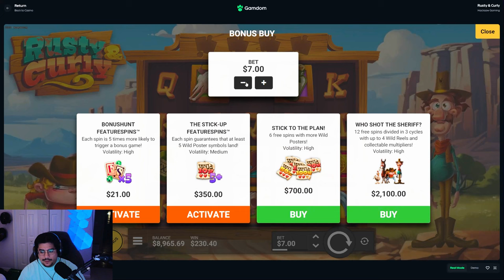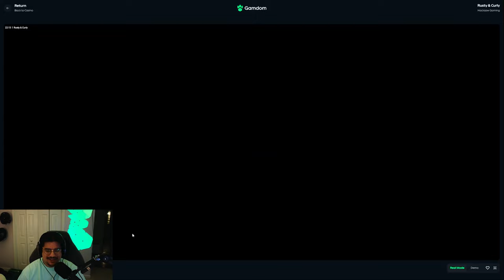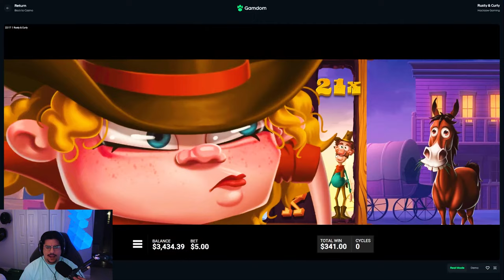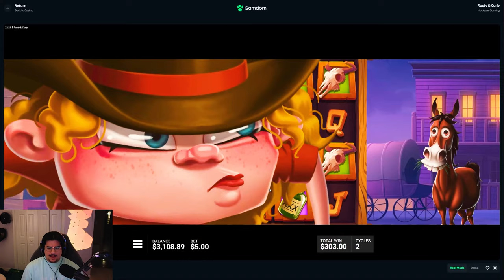WE HIT THE 200x MULTI on RUSTY & CURLY and it GOES INSANE! (SUPER BONUS BUYS)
yo ladies and gents, new hacksaw here today called rusty and curly - its been out for a minute but finally is over on gamdom now. We try some bonus buys and all of the other features, but we start spamming super bonus buys and we hit the epic 200x multi and it goes insane!